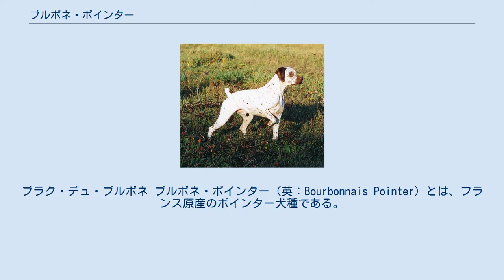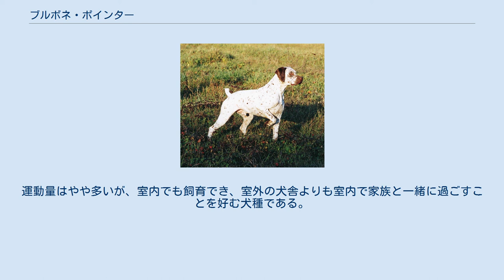ブルボネ・ポインター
ブラク・デュ・ブルボネ ブルボネ・ポインター（英：Bourbonnais Pointer）とは、フランス原産のポインター犬種である。
別名はブラク・デュ・ブルボネ（英：Braque du Bourbonnais）。
 Michel Comte with his Braque du Bourbonnais 生い立ちははっきり分かっていないが、1598年に本種のことを記した資料が残されているのでそれよりもずっと前から存在していたことが分かっている。
原産地であるブルボネ地方ではもっぱら実猟犬のポインターとして使われ、長いあいた大切にされていた。
 しかし、19世紀になると狩猟の必要性が低下し、頭数はかなり減ってしまった。
20世紀になると希少な犬種が注目され、本種もブリーディングが盛んに行われるようになったが、未熟なブリーダーによる乱繁殖により犬質がかなり落ちてしまった。
その後真剣な愛好家の手によって犬質の回復が行われ、性格や実猟性などの能力が大幅に向上し、容姿も古くからの姿を完全に取り戻した。
近年はほとんどが実猟犬もしくはショードッグとして飼育されていて、ペットとして飼育されているものは珍しい。
現在でも頭数はあまり多くなく、絶滅する可能性の高いFCI登録犬種としもリストされている。
ただし、愛好家が少ないというわけではないので、すぐそこに絶滅の危機が迫っているということではない。
 背中は少しコブのように盛り上がっている。
尾は生まれつき無いか、基部しかないことが多く、非常に短いのが普通である。
ごくまれに長めの垂れ尾を持つ犬もいる。
目は小さいが丸く、三角形の耳は垂れている。
引き締まったスリムなボディで、脚は長い。
コートは耐水性のあるスムースコートで、毛色はホワイトの地にブラウンなどの細かい斑があるものである。
体高は雄51～57cm、雌47～56cmで体重は雌雄共に16～25kgの中型犬である。
性格は冷静で大人しく、用心深い。
もともとさかまつげになりやすい犬種で、ごくまれに乱繁殖されていたころの影響により股関節形成不全、心臓病にかかる犬もいる。
運動量はやや多いが、室内でも飼育でき、室外の犬舎よりも室内で家族と一緒に過ごすことを好む犬種である。